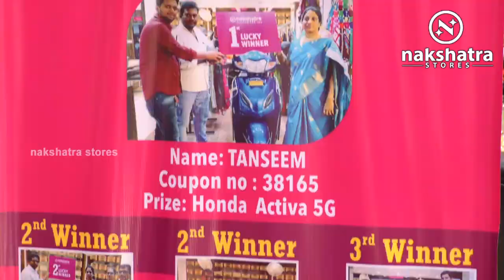All Variety of Pattu Saree Collections I Epi 037 I Nakshatra Stores I 98858 70143,9848853296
All Variety of Pattu Saree Collections

Please Visit :
Nakshatra Stores

Our Branches :

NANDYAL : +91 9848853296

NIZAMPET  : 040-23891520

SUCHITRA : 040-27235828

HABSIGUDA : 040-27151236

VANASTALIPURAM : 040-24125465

Saree Wholesalers,
Saree Retailers,
Saree Pattu,
Gadwal Saree Wholesalers,
Saree Kanchi,
Saree Pochampali,